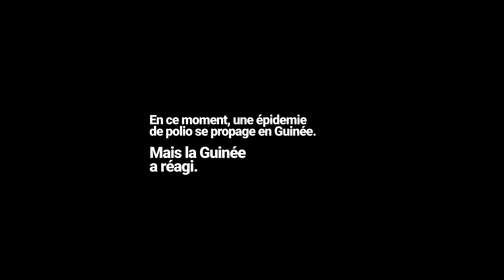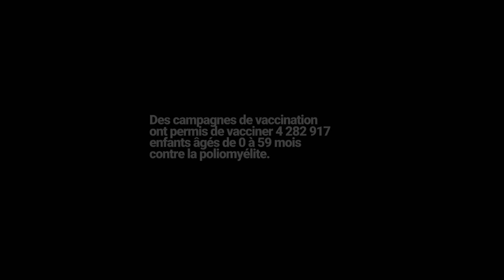UNICEF - Town Hall : Réponse à l'épidémie de Poliomyélite en Guinée